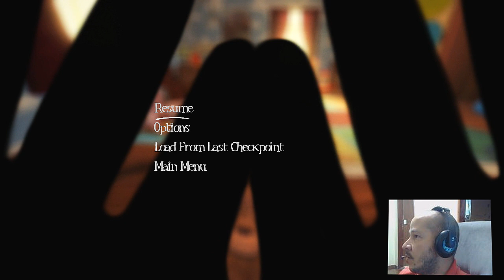AMONG THE SLEEP GAMEPLAY XBOX ONE - TERROR TENSO CADÊ O URSINHO.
▬▬▬▬▬▬▬▬▬▬▬ஜ۩۞۩ஜ▬▬▬▬▬▬▬▬▬▬▬▬▬
▓▓▓▒▒▒░░░ LEIA A DESCRIÇÃO DO VÍDEO!!! ░░░▒▒▒▓▓▓
▬▬▬▬▬▬▬▬▬▬▬ஜ۩۞۩ஜ▬▬▬▬a▬▬▬▬▬▬▬▬▬

PSN Tag:MetralhaGamerx

Meu Skype
SKYPE:paulo_henrique30